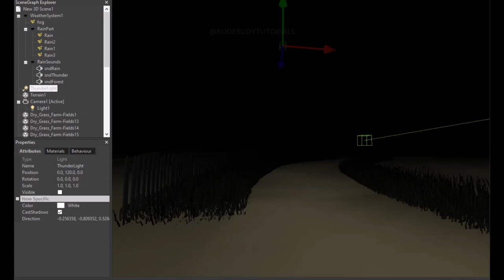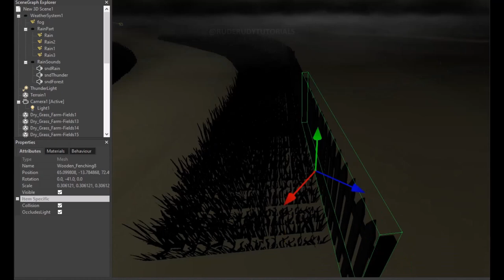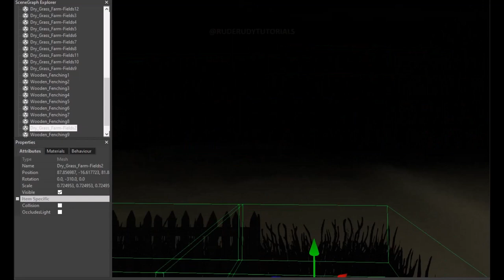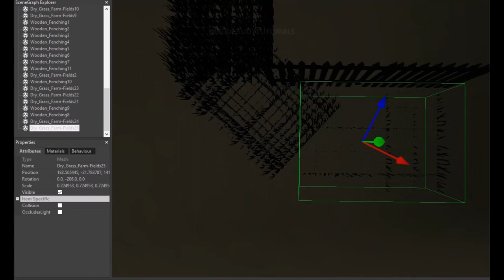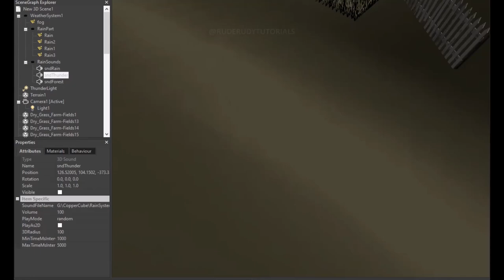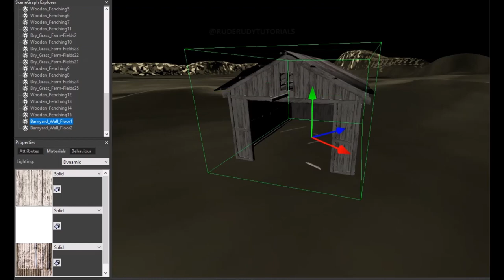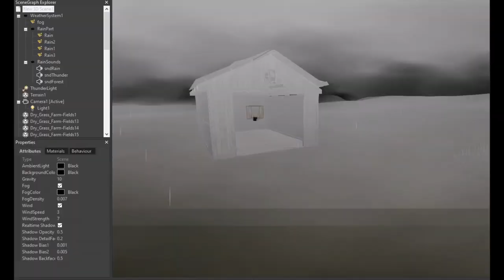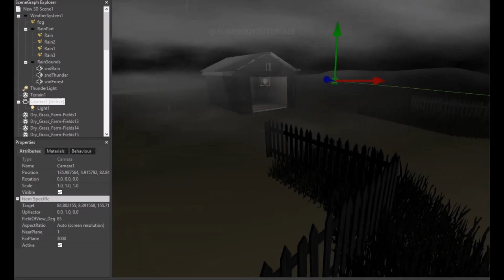COPPER CUBE 6 | WEATHER / FOG AND RAIN - LEVER DESIGN | VEGETATION AND ENVIRONMENTAL ASSETS.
ORIGINAL CREATOR CHANNEL: 3D Sphinx Godin @The3DSphinx